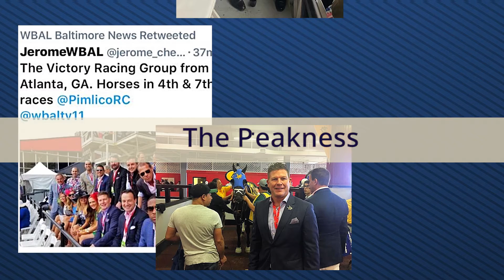Victory 2022 Highlight Video